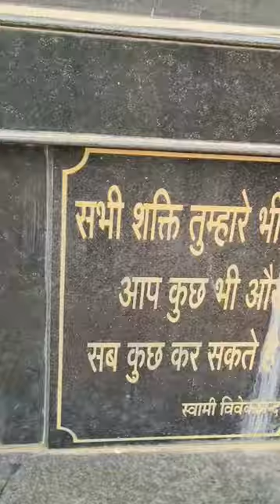CSVTU Bhilai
csvtu Bhilai campus tour
csvtu vlog
csvtu video
swami vivekananda video
college tour
bhilai video
BTech college
college in bhilai
bhilai college